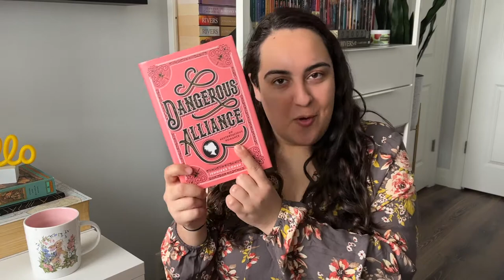Recommending Books to Read in 🌸 SPRING 🌸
Hey everyone! Spring is just around the corner so I thought I'd recommend some great books that are perfect to read in the Spring season. Let me know what genres/sub-genres/tropes you love to see in books during spring. Do any of you read the same types of books year-round? I'd love to know!